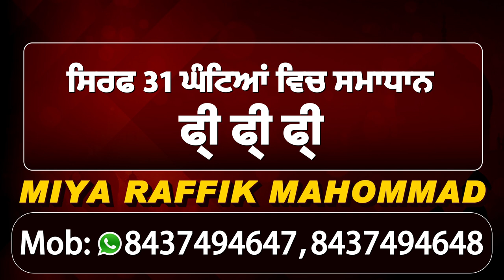Qadian में कैबिनट मंत्री Tripat Bajwa Wife के साथ Vote डालने पहुंचे